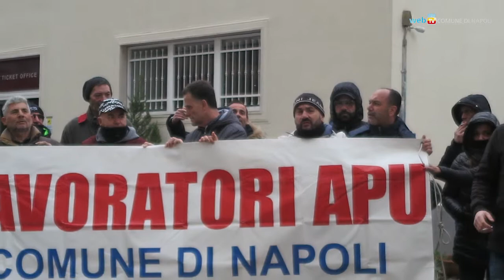De Magistris: oggi un fuoco di vitalità d'importanza nazionale, siamo orgogliosi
La dichiarazione del sindaco di Napoli Luigi de Magistris, intervenuto al convegno sul quartiere Sanità come caso di rigenerazione urbana, che ha visto collaborare l'Università Federico II, il museo Mann, il museo di Capodimonte, la terza municipalità, la Fondazione San Gennaro, e alcuni esponenti del tessuto civico cittadino fra cui Ernesto Albanese e padre Antonio Loffredo.